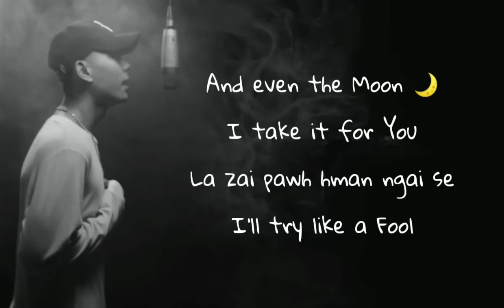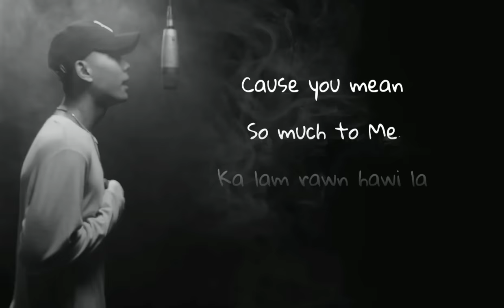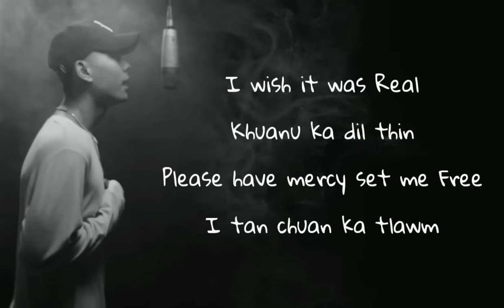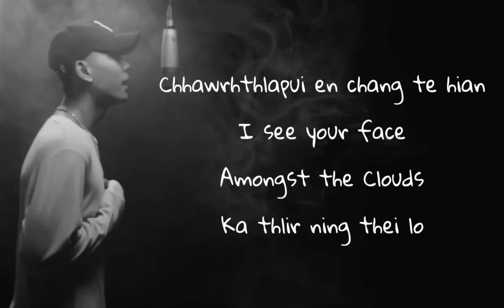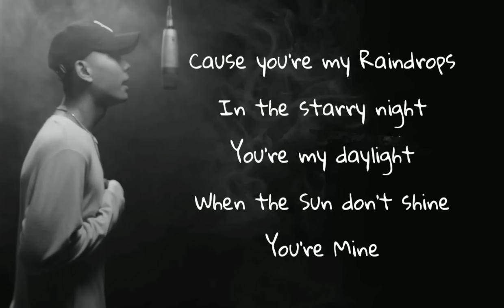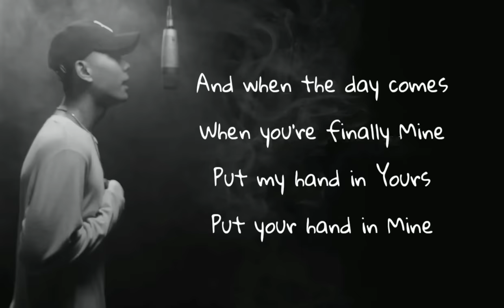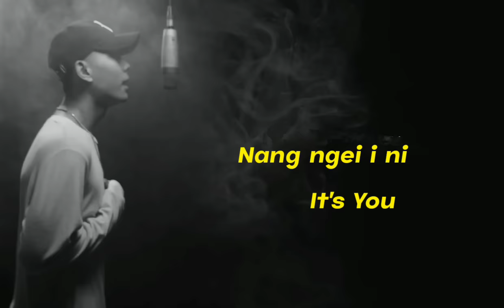Guru-Gee - Nang ngei i ni | Lyrics video